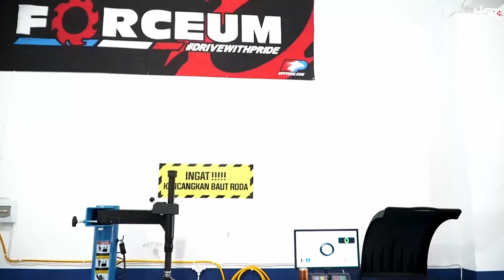Rekomendasi Velg Kijang Lintas Generasi!